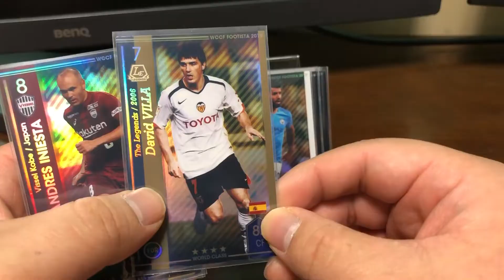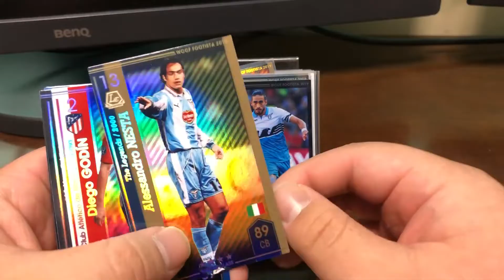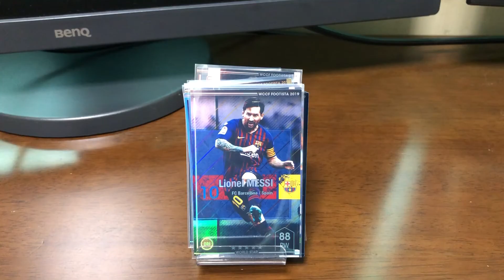【FOOTISTA】稼働して2週間経ちました引いたカードお見せします!!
FOOTISTA再生リスト